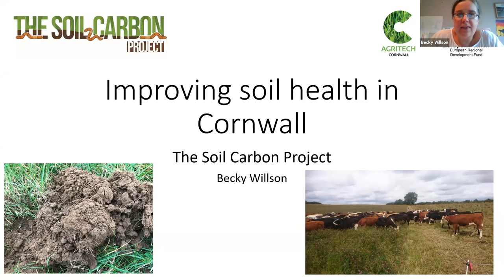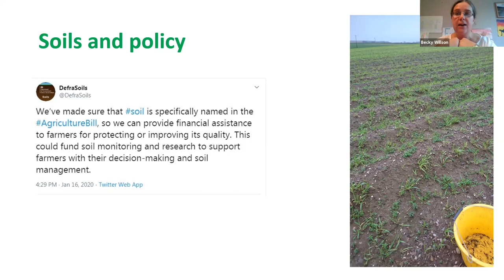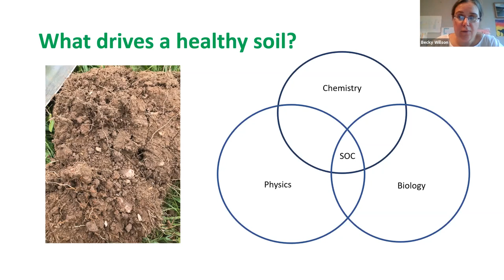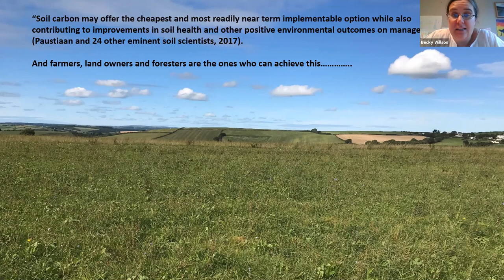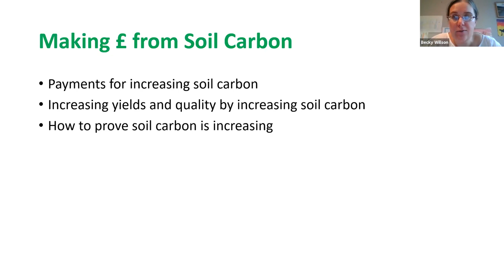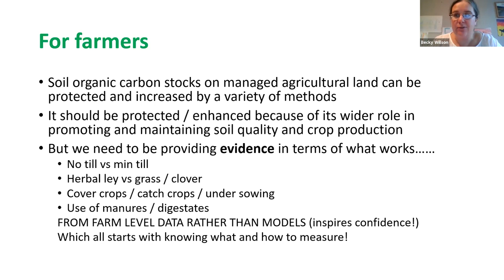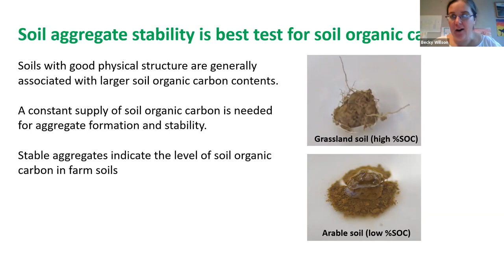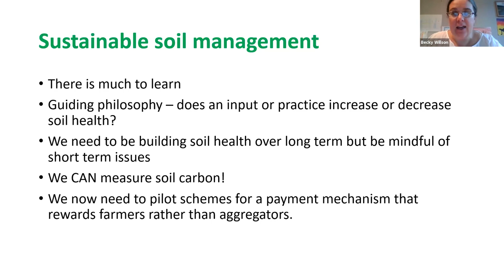Regenerative agriculture in the South West | Webinar (Part 2)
This 2-part webinar series on regenerative agriculture in the South West of England, follows on from the CIWEM 3-part seminar series on nature-based solutions and the Environmental Land Management scheme held earlier on in 2020.

Part 2, The Soil Carbon Project, examines the potential for soil carbon to be a climate solution using the Farm Carbon Cutting Toolkit as a case study. Becky Willson from Duchy College and the Farm Carbon Cutting Toolkit, explored the potential for soil carbon to be a climate solution, how it is linked to sustainable soil management and how soil carbon can work in conjunction with emissions reductions to develop climate smart farms that are fit for the future.

This webinar was recorded on 22nd September 2020 and hosted by CIWEM's South Western branch.